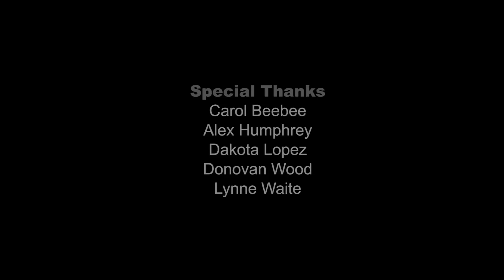Kauai: Embracing the Journey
After looking forward to a trip to the Hawaiian Island of Kauai for months, we landed in the middle of torrential thunderstorms that dogged us off and on for the entire trip. But rather than be disappointed, we learned to embrace the challenges and rewards, and had one of the best trips we've ever had.

It is Kauai, after all.

Credits
Directed, Shot, and Edited by Martin Beebee | Martin Beebee Photography
Voiceover: Donovan Wood